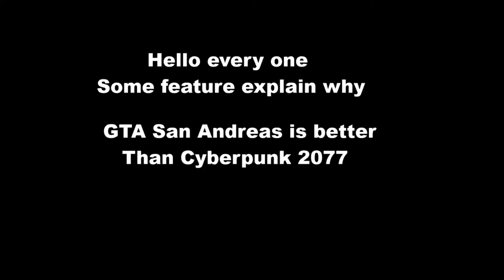GTA San Andreas is better than Cyberpunk 2077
In this video i've just make a little comparaison bettwen a 2004 game wich is GTA San Andreas vs Cyberpunk 2077 a 2020 gameand i will let you judge

GTA San Andreas VS Cyberpunk 2077
GTA San Andreas certainly is better than Cyberpunk 2077

I wish you enjoy this video.